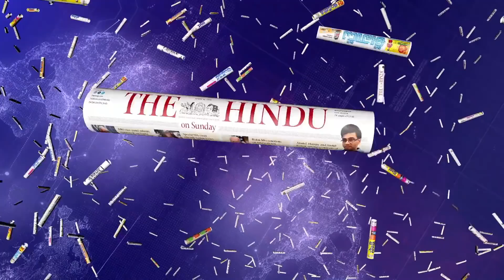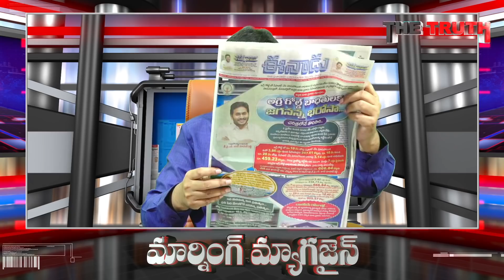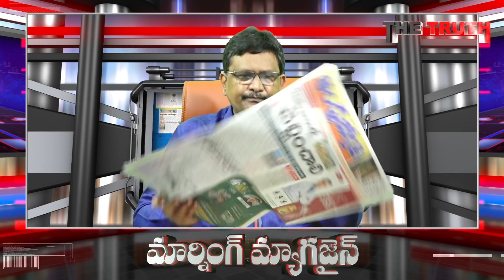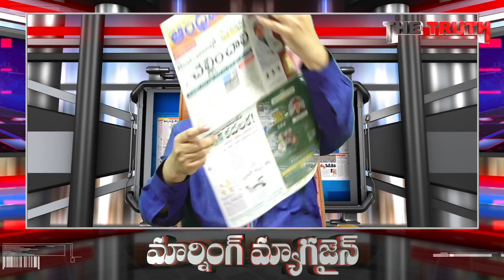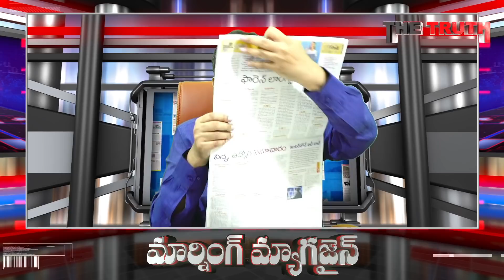Jagan Shock to Raghu rama survey | Sajjala Strong Counter | అదే నిజమైతే రాజీనామా చేసేయ్ ఇంకెందుకు